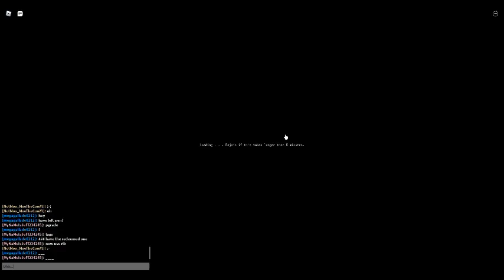Jojo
Hello! My name is MooMoo the Cow! My content is meant for people over the age of 12 but anybody can watch it! I sometimes do videos with my boyfriend